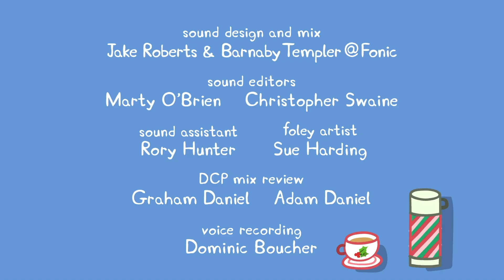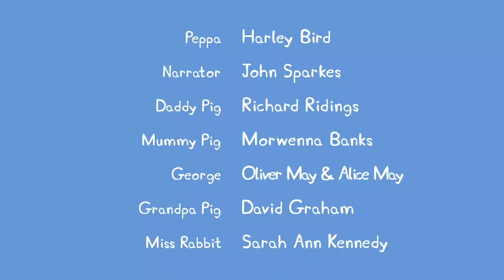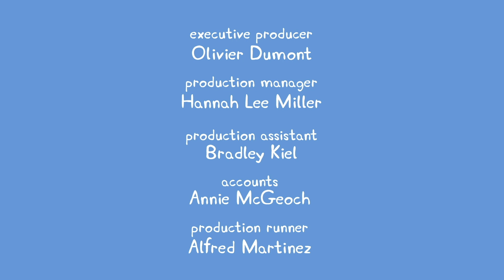Peppa Pig Português Brasil ⭐️ Vários Episódios Completos ⭐️ Pepa Ping Ping ⭐️ Desenhos Animados